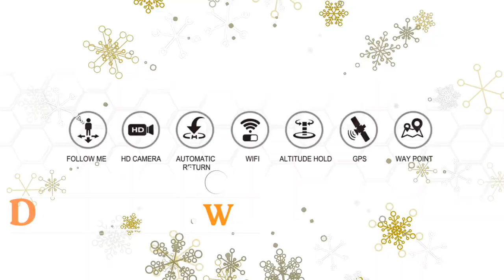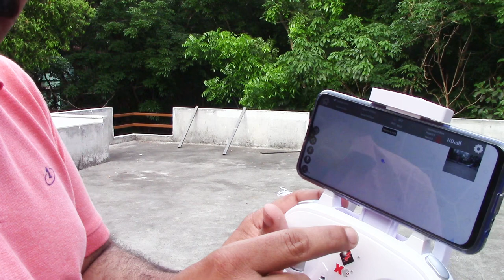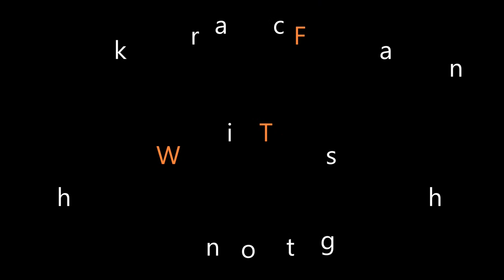Vlogers ഇഷ്ടപ്പെടുന്ന കിടു ഡ്രോണ്‍ വീഡിയോഗ്രാഫി Review Wltoys xk x1 5g wifi fpv gps with HD 1080p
Drone GPS 5G WiFi FPV Drone with Camera 1080P 2-Axis Self-stabilizing Gimbal  GPS Drone with 1080P HD Camera 2-Axis Self stabilizing Gimbal 5G…. GPS positioning, barometer height holding, headless mode, high-definition aerial photography, PTZ tilt angle adjustment, GPS return, waypoint planning, following up, point of interest surround, inclination protection, stall protection, gravity sensing, runaway return, low power return, electronic fence, speed switching, one-button unlock/landing, remote controller left/right hand mode conversion, LED lights.
[Stable Gimbal]: Advanced two-axis hollow cup gimbal, photography is much more stable.
[4K HD Camera]: 5G WIFI 4K high-definition camera with a 118 degree wide angle, the image transmission delay can be even ignored, the transmission distance is about 700 meters. Dedicated APP, simple operation interface, with data return OSD overlay function and one-button unlock / landing, GPS return flight, waypoint planning, following up, point of interest surround function.
[Double-sided Transmission]: Unique two-way transmission function, real-time voltage of aircraft Flight height, distance, speed, and other dynamic data information is transmitted back to the LCD screen of the remote control.